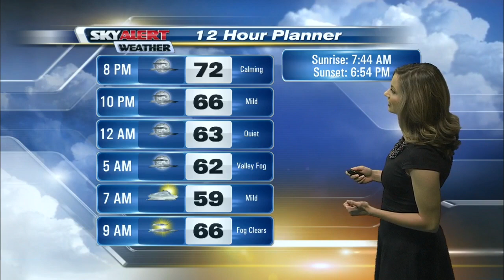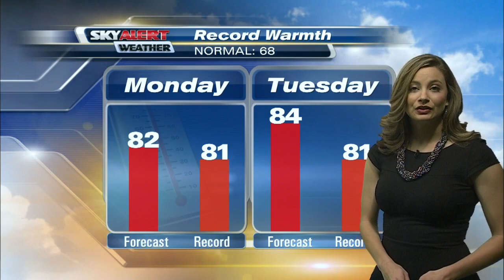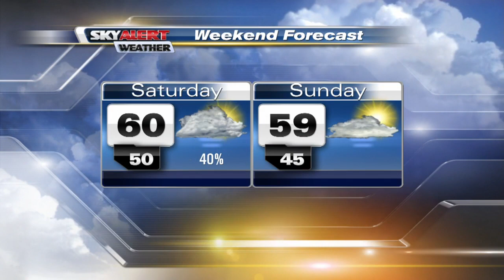Meteorologist Allison Rogers 6 p.m. forecast - October 16,2016